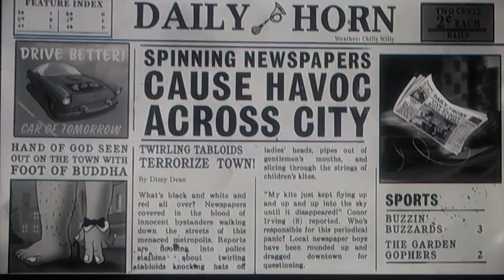Cat Burglar: Fools Ending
They fooled us. It's actually kind a clever.